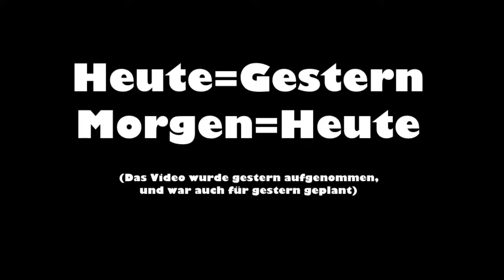Vorbereitung auf VARO | MC REVO | AirMate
VVVVVVVVVVV   Schau mal in die Beschreibung   VVVVVVVVVVV
Über die Folge:
HEUTE FÄNGT DAS NEUE PROJEKT AN VARO1 !!

Ansonsten noch
Viel Spaß!